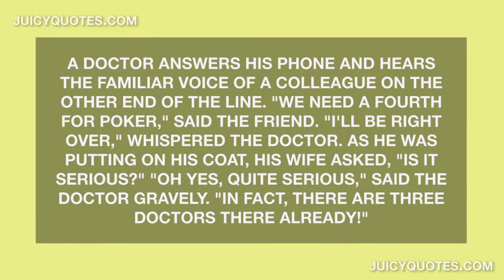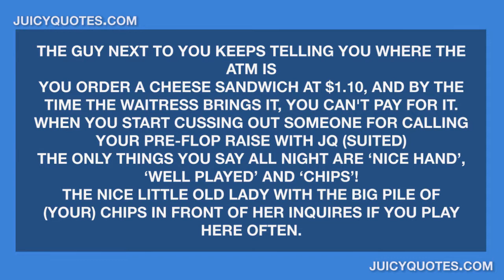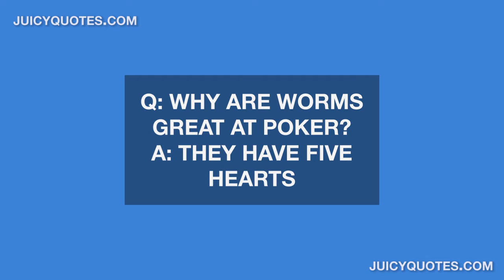Poker Jokes - Funny Poker Jokes and Puns (Will make you laugh)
Here are funny poker jokes and puns. These jokes about poker will make you laugh!